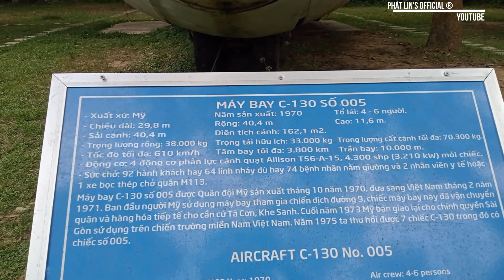Địa đạo Củ Chi Hiện Vật Máy Bay C-130 - Còn Lại Sao Giải Phóng Đất Nước | Phát Lin's Official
Xin chào các bạn đến với Phát Lin's Official, đây là nơi ghi hình ảnh cuộc đời thường hằng ngày. Phát Lin's Official mong muốn đem lại cho các bạn sự vui vẻ và thư giãn khi xem video nhé. Chúc các bạn có thật nhiều niềm vui và sức khỏe!

 Bản Quyền Của Chủ Sở Hữu : Mr .Trần Phát Linh

© Bản quyền thuộc về - " Phát Lin's - Official "
© Copyright by - "  Phát Lin's - Official ""  ☞ Do not Reup